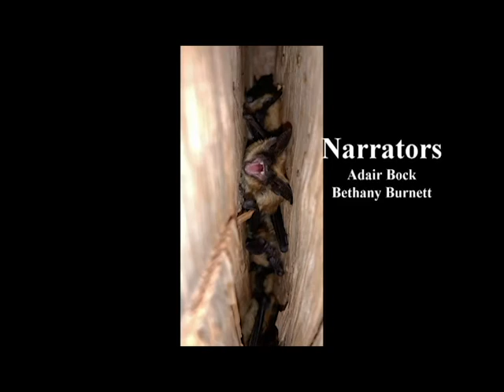Life Abounds at Salinas Pueblo Missions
Salinas Pueblo Missions National Monument preserves the remains of 17th century Spanish Franciscan mission churches and the pueblo communities they served.  In addition to the rich human history, Salinas also hosts a variety of plant and animal species.  Learn more about the wildlife living at Salinas in this video!

Did you enjoy this Science Destination? Let us know what you think, and be entered to win some awesome prizes!

For another chance at great prizes, download the Science Fiesta Passport! By collecting secret words off of Science Destination videos and attending at least one Science in the Community event, you could be entered into a drawing that will happen LIVE at the NM Science Fiesta Expo on September 26 from 10am-3pm.